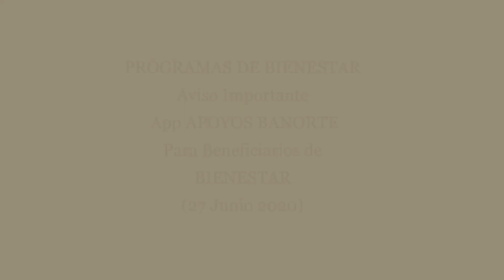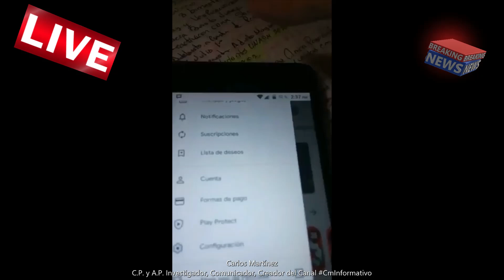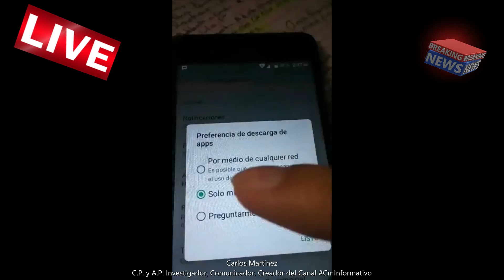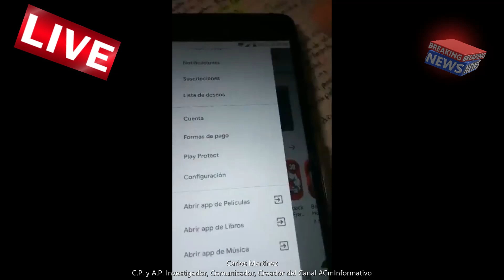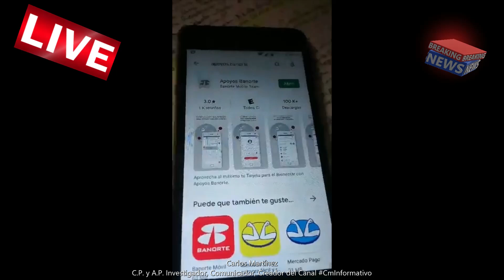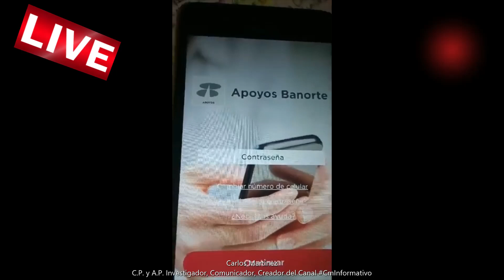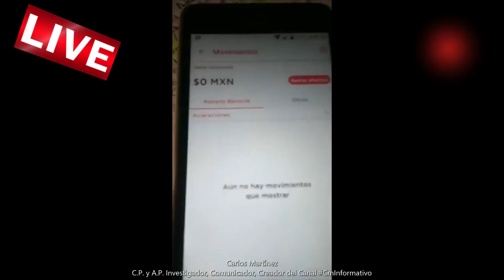🔵App Apoyos Banorte para Beneficiarios de Bienestar (27 Jun 2020)🔵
A partir del pasado 17 de Junio de 2020 se realizó una actualización a nivel nacional en la app de apoyos banorte, misma que puedes descargar desde el siguiente enlace:
Por tal motivo te informo algunos detalles que te podrás encontrar al realizar la actualización probada de manera personal.
La aplicación tiene un peso de 13Mb en la versión 1.1.4 Requiere android 4
0.3 y versiones posteriores.
Si tienes alguna duda o problema en cuanto al funcionamiento de la app el desarrollador lo puedes contactar en el correo Teleéfono 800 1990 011
Entre los servicios que ofrece la app se encuentran:
- Chatea con amigos para enviar y recibir dinero
- Cobra y paga sin compartir numeros de cuenta
- Envía pagos y cobros a tus contactos de Whatsapp y facebook
- Mantente al día con tus movimientos
- Además retira efectivo de cajeros Banorte con referencia.
Fuente de la app:
Una manera de apoyar demasiado al canal, es dejando tu like y compartiendo éste video para que más personas se enteren de los comunicados que estaré subiendo y también te puedes suscribir de manera gratuita y activando la campanita para que recibas una notificación en cuanto subo un video.
Todos los videos quedan grabados aquí en la plataforma y de manera permanente, puedes externar tus dudas y comentarios aquí abajo de la caja de comentarios de la descripción, que yo trataré de responder en la manera que me sea posible y puedas participar en la nueva comunidad de CM INFORMATIVO.

VIDEO PROTEGIDO POR DERECHOS DE AUTOR
La Copia De Este Vídeo Sera Denunciada.
AÑO: 2020📢